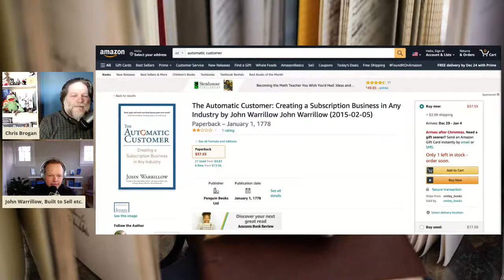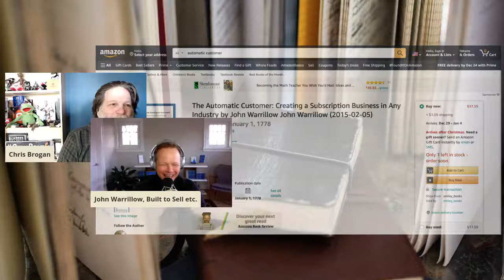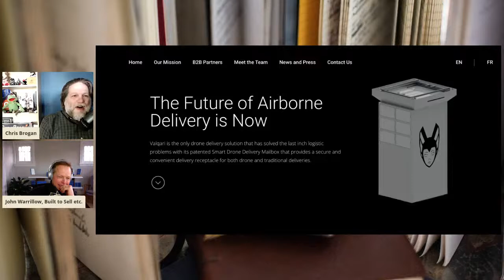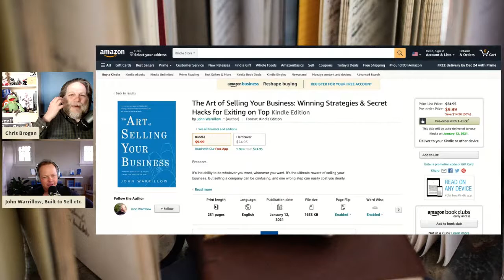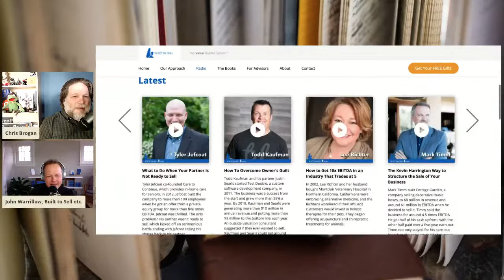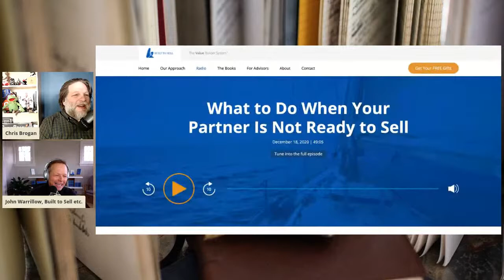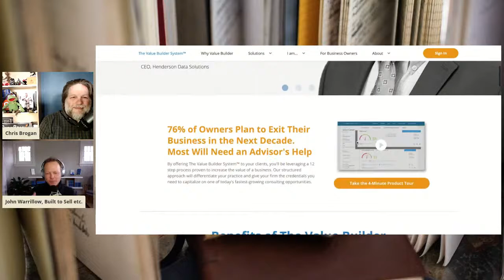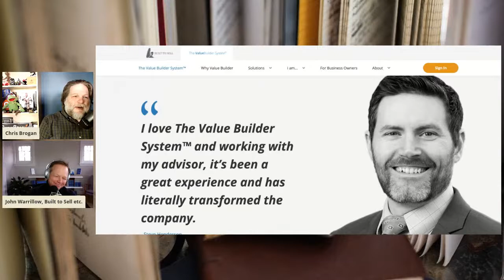John Warrillow on Scratch Pad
John just did some extensive research that says out of 9000+ business owners interviewed, more than *half* are looking to sell their business in the next few years. What does that entail? What do you have to do to get ready? SHOULD you sell? Let's find out together.